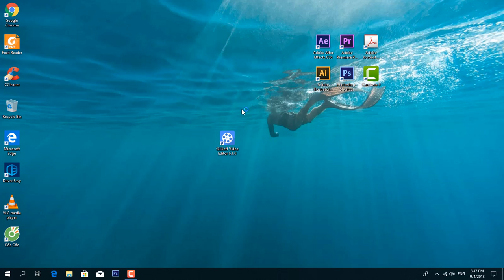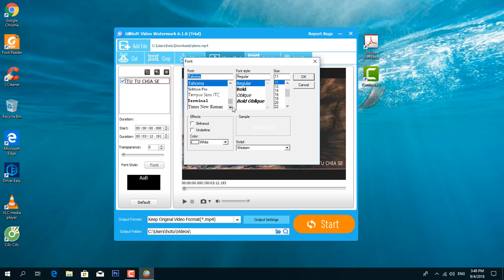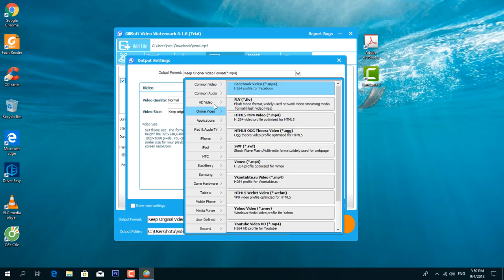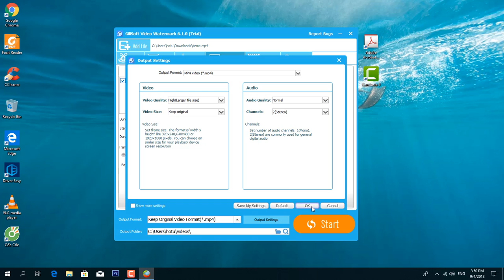HƯỚNG DẪN CHỈNH SỬA VIDEO CỰC NHANH VỚI GILISOFT VIDEO EDITOR 6.1.0